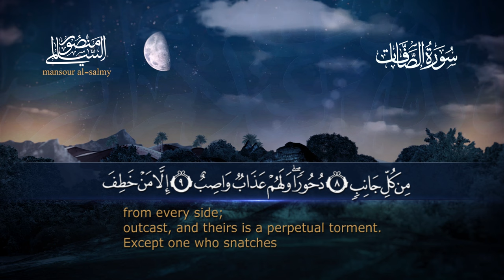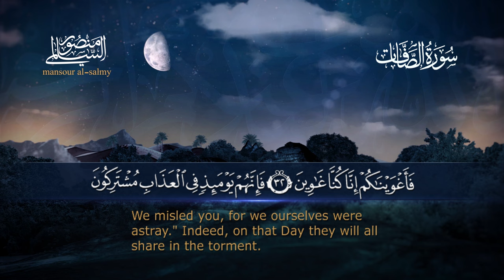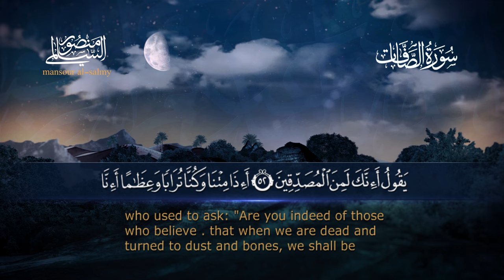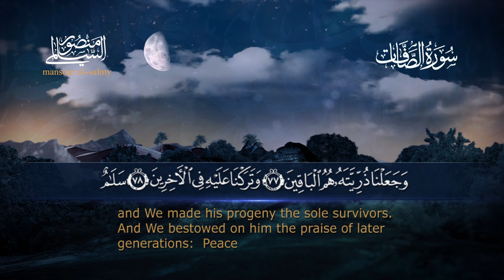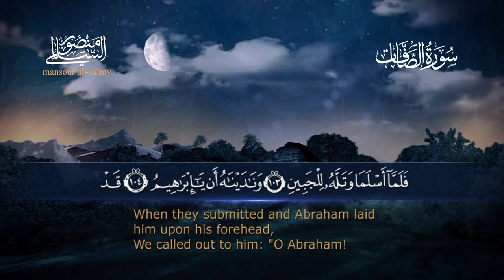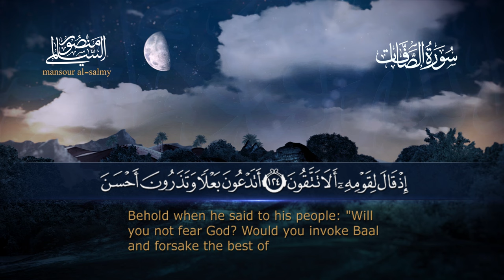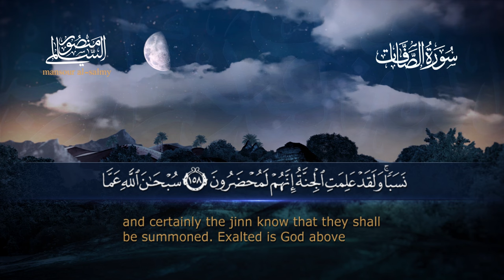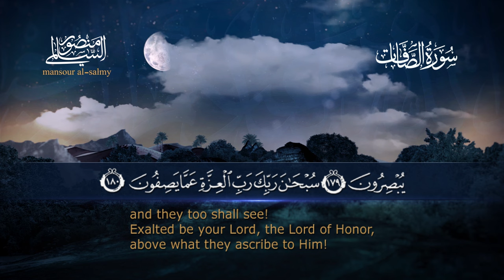سورة الصافات || القارئ منصور السالمي 1444هـ Surah as-Saffat_ Mansour Al-Salmi